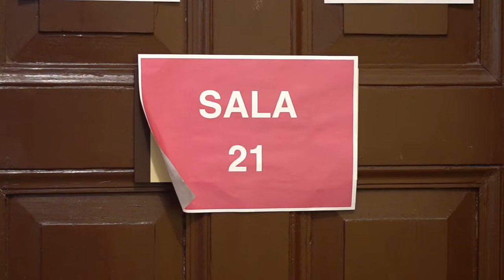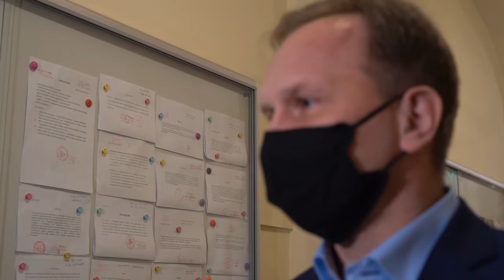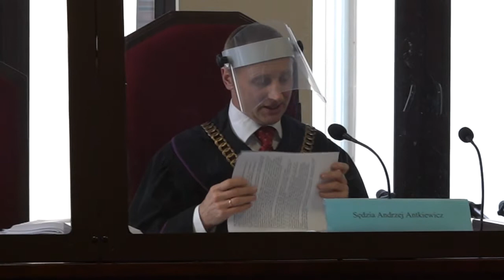25.02.2021 - Czy KS Stal Grudziądz opuści halę w Mniszku? jest decyzja sądu